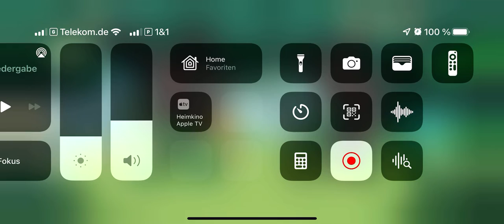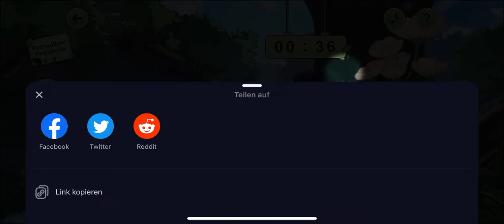Genshin Impact - Webevent - Sumeru - Tighnari - 2022.08.19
Ton wegen Bug, nicht vorhanden. ;'-?